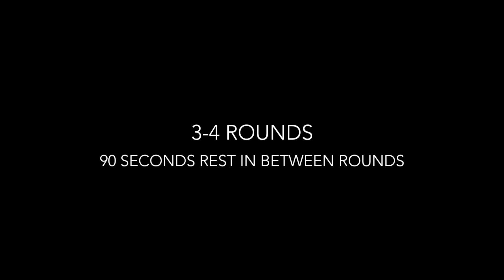Kettlebell & Bodyweight Circuit!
Test out your Strength, Stability, & Mobility with this full body workout!

I like to combine a circuit like this with two others for a longer workout, but if you're short on time, just 4 Rounds of this circuit will be enough to satisfy!

Give it a try in your next session!

Movement 1:
- Single Leg Deadlift to Double Kettlebell Row
- 3 Reps/Leg
TIP: Extending through the lifted foot will help to maintain balance. Exhale on the effort. Elbows stay in line with hips (no higher).
CUE: Stay long through the spine, with a proud chest. Shoulder stay down & back.

Movement 2:
- Alternating Pointers
- 10 Reps
TIP: Aim to extend & lower both the arm & leg at the same time. Do not over extend, stay in line with your spine.
CUE: Spread the floor apart with your hands & feet to create full body tension.

Movement 3:
- Kneeling Spine Wave to Floor Scorpion X2
- 4 Reps
TIP: Imagine the motion of wringing out a towel for the floor scorpion.
CUE: Tuck the pelvis under to start the spine wave. Head is last to come up. Actively reach in opposite directions (arm & knee) for the scorpion.